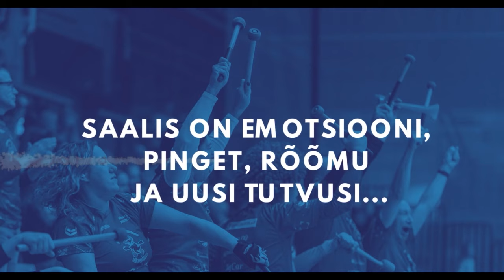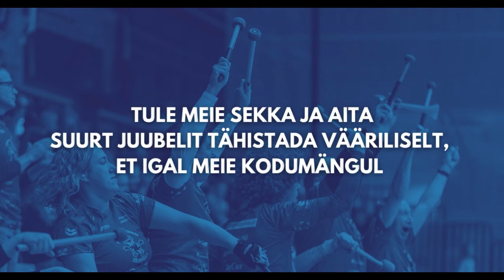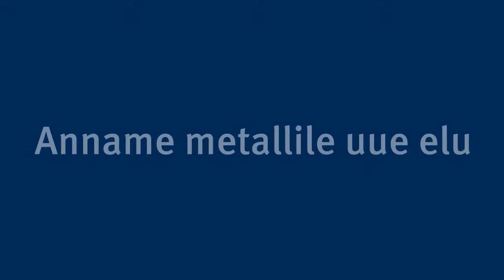Barrus Võru VK vs Selver/TalTech - Aadu Luukase karikavõistluste poolfinaal, 25.11.2023